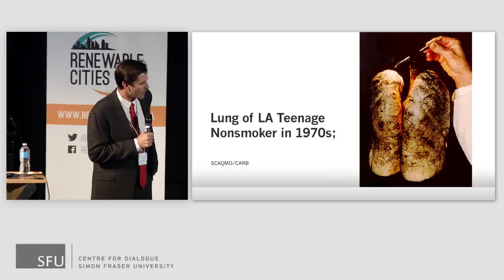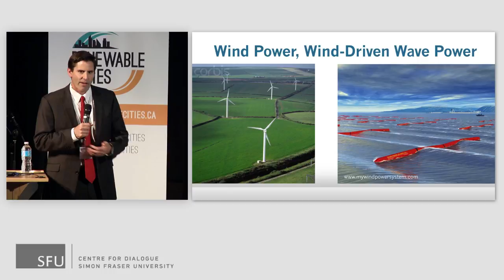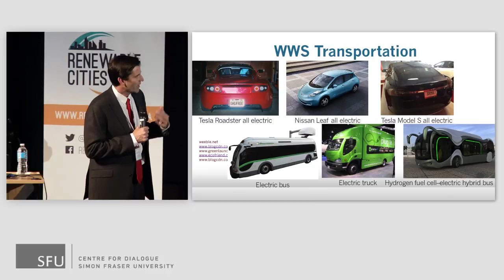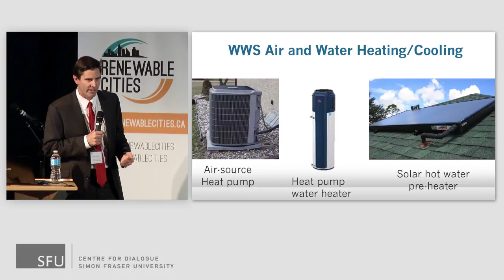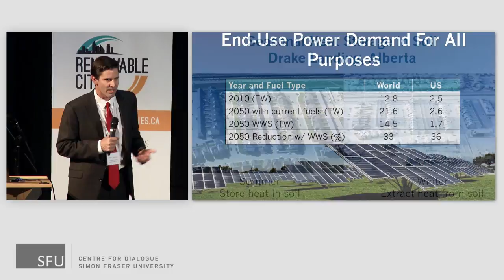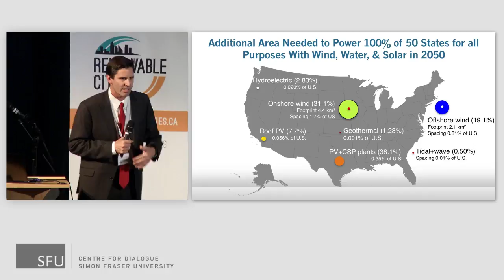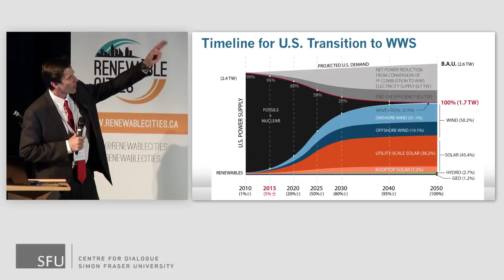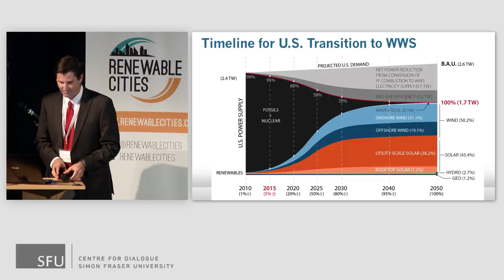Renewable Cities Powered by PechaKucha - Mark Jacobson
Mark Z. Jacobson is Director of the Atmosphere/Energy Program and Professor of Civil and Environmental Engineering at Stanford University. He develops and applies computer models to understand air pollution, global warming, and renewable energy sources. He received the 2013 Global Green Policy Design Award for developing state and country energy plans. He is on the Board of The Solutions Project, served on an advisory committee to the U.S. Secretary of Energy, and appeared as a guest on the David Letterman Show.

Recorded live in Vancouver at the Djavad Mowafghian Cinema, SFU Woodward's on May 13, 2015.